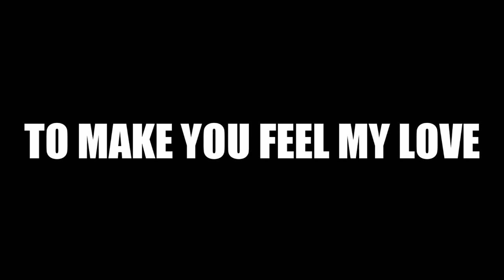Adele - Make You Feel My Love | Cover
Cover By: Johanna Sjöberg